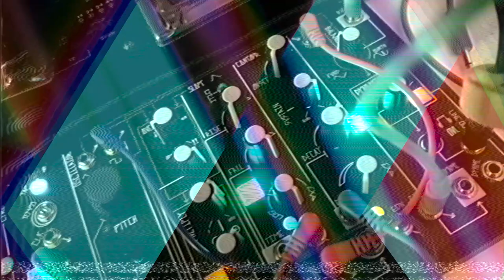zero-coast // audio-visual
expressions in the make noise 0 coast modular synthesizer, complete with audio-visualizations from the LZX, Syntonie & VH.S brand of modular video synthesizers...

additional effects by zaebects

cinema.av
july 2024